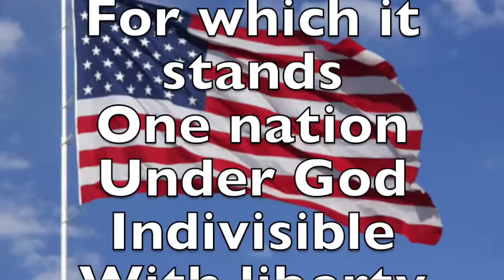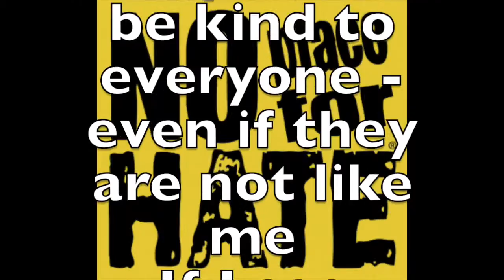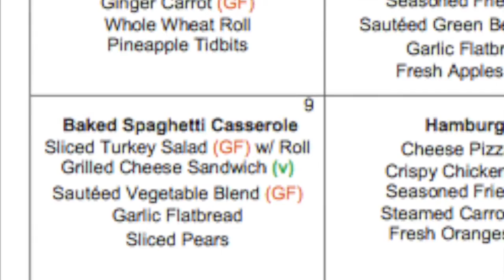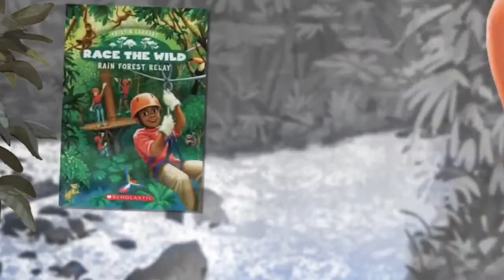Morning Announcements for Monday, November 09, 2015